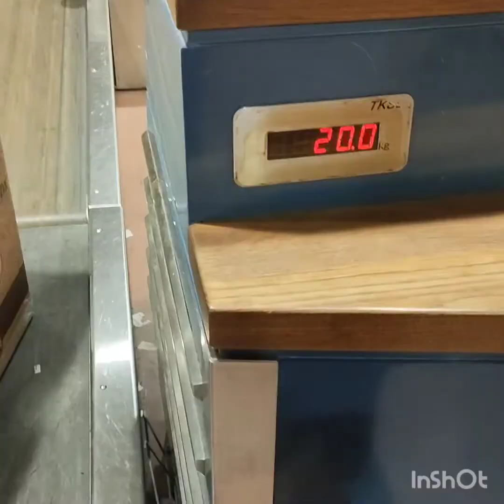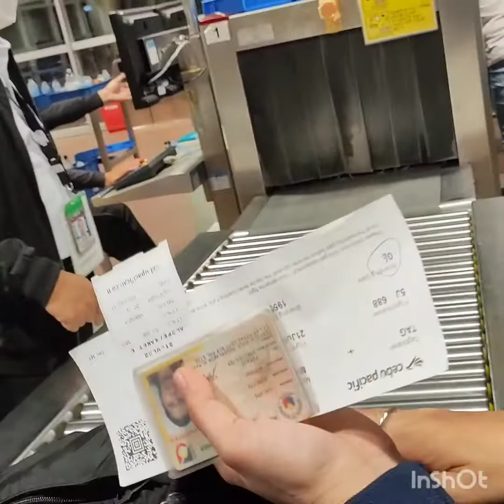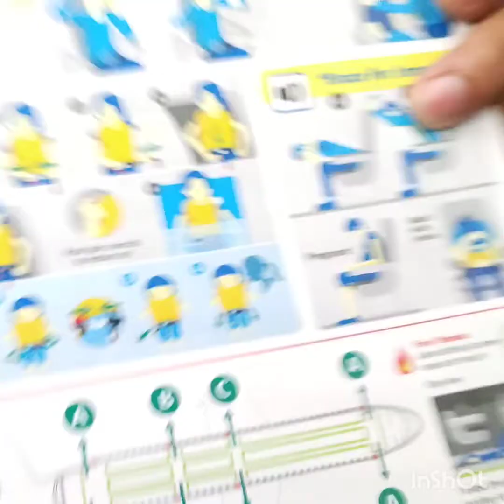Cebu Pacific Airlines, Bohol to Manila, BOY PASYAL